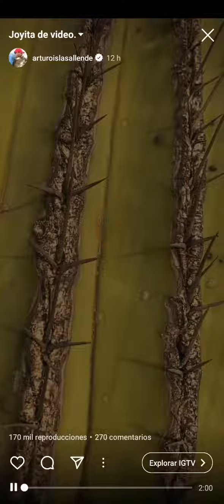Arturo islas allende muestra una de las Cactáceas mas grandes en México en el estado de Guanajuato🇲🇽